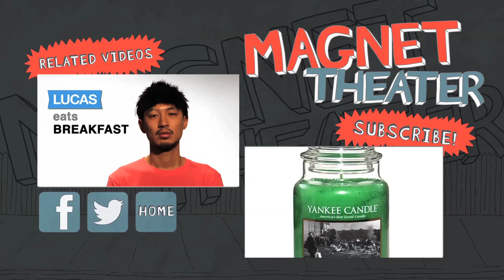Bear Lawyer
Jerry Trachtman is the original Bear Lawyer.

Andrew Vuilleumier

STARRING
Joe Miles